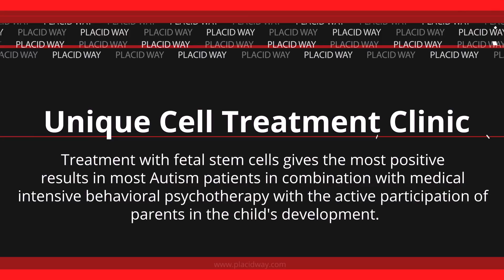Stem Cell Therapy for Autism Treatment in Ukraine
Stem Cell Therapy for Autism Treatment in Ukraine - Stem Cell Therapy for Autism Treatment in Unique Cell Treatment Clinic, professor Smikodub introduced the method of fetal stem cell therapy on the basis of which autism treatment was devised her. Treatment with fetal stem cells gives the most positive result in most autism patients in combination with medical intensive behavioral psychoterapy with the active participation of parents in the child's development.

Professionals of UNIQUE CELL TREATMENT CLINIC provide treatment with fetal stem cells (in vivo) by the method of Professor Alexander Smikodub Sr., develop and apply practically comprehensive treatment for severe acquired and hereditary diseases accompanied by cell count reduction. For over 15 years the founder of our clinic Professor Alexander Smikodub Sr. was the head of the clinic developing and introducing unique methods of stem cell treatment. Now his son Alexander Smikodub Jr. continues this unique treatment commenced by his father. During the years of work our clinic has performed about 6 500 transplantations of fetal stem cells.

UNIQUE CELL TREATMENT CLINIC organizes stay of our visitors in Ukraine choosing individual programs in accordance with wishes of our clients. Our experience allows us to take into account cultural characteristics of our guests, their religious beliefs and specifics of their national cuisine. We will do our best for your effective treatment and comfortable leisure time.

Helpful tags: Stem Cell Treatments,Stem,Stem Cell Therapy For Autism,Neurogen,Autism Medicine,Cell,Treatments for Autism,Autism therapy cost in Ukraine,Stem Cell Therapy Autism,Latest in Autism,medical tourism, placidway video